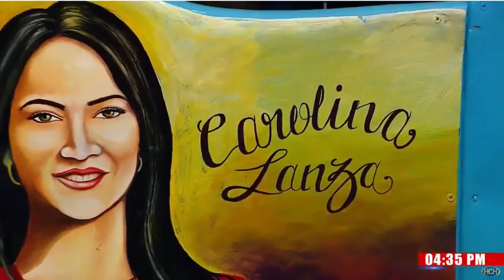Original Equipo de HCHVespertino disfruto del carrito de HCH enviado por televidentes